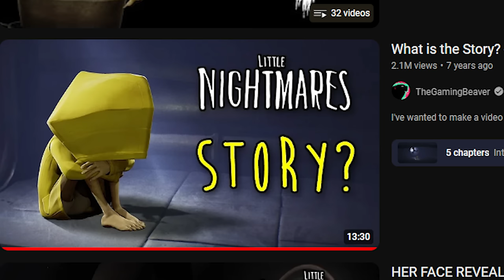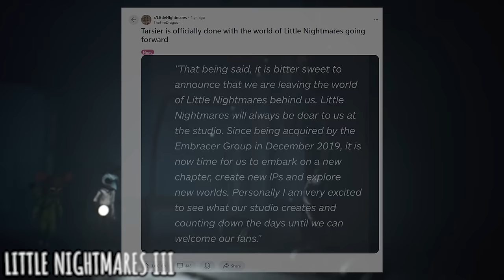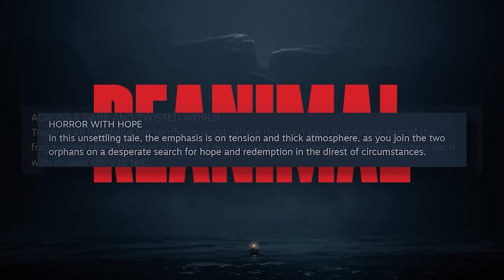Is This The Real Sequel?!? | Little Nightmares + Reanimal Theory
Little Nightmares 3 has released a new trailer but at the same time another game has released their own trailer. The kicker, the other game looks like Little Nightmares as well. Which one are you more excited for?

The original creators of Little Nightmares™ & Little Nightmares™ II have returned to take you on a more terrifying journey than ever before. In this co-op horror adventure game, you play as a brother & sister who go through hell to rescue their missing friends. Exploring by boat and on land, you must use your wits to survive, work together to escape the hellish island, and the dark secret that haunts you.